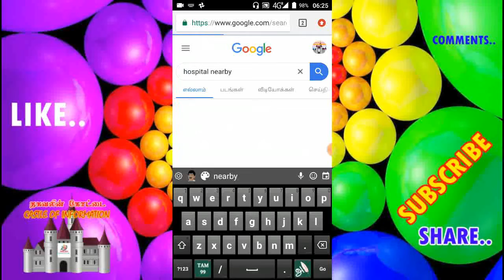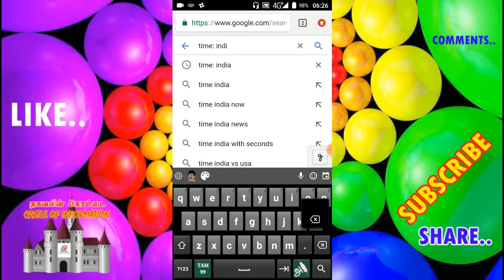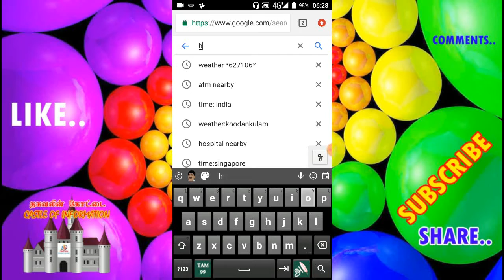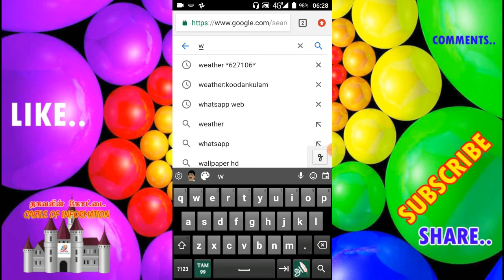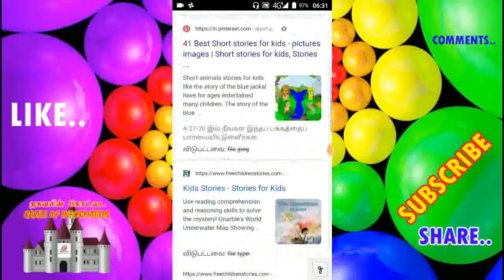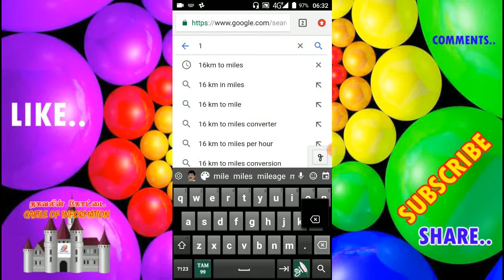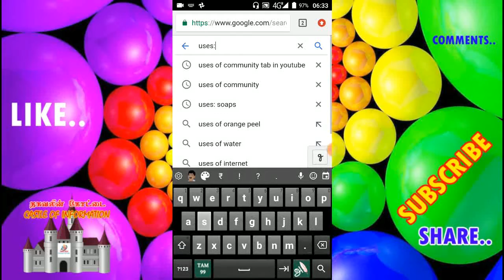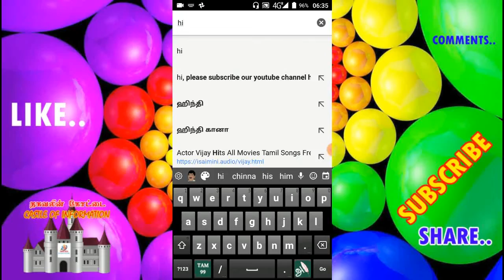BEST GOOGLE SEARCH TRICKS IN TAMIL#PART2 (கூகுளில் இவ்ளோ Tricks இருக்கா! சூப்பர்)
MY ANOTHER TAMIL ANYONE DEFINITION FIND CHANNEL LINK

THIS IS A BEST TRICKS IN GOOGLE SEARCH...
IT IS INTERESTING FOR YOUR SEARCHING WORKS...